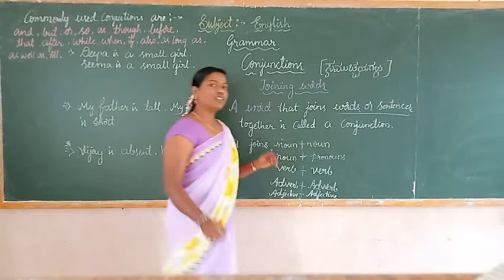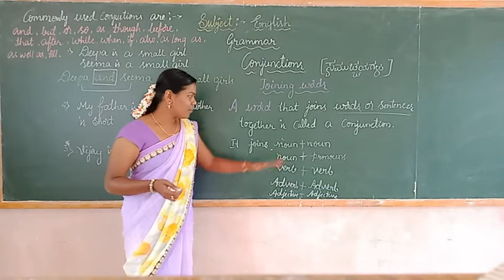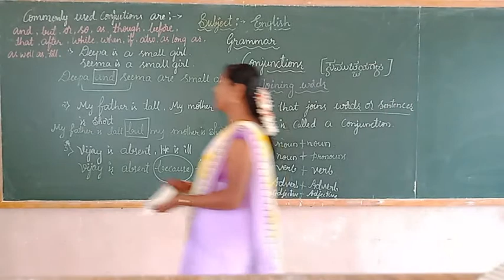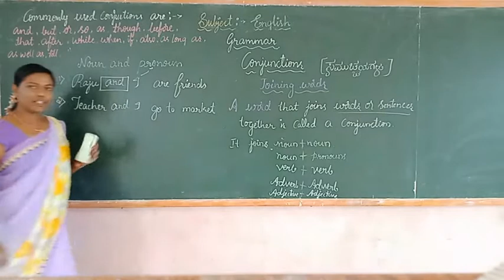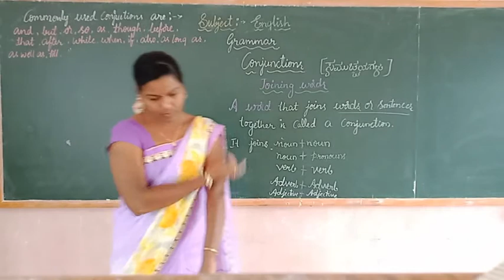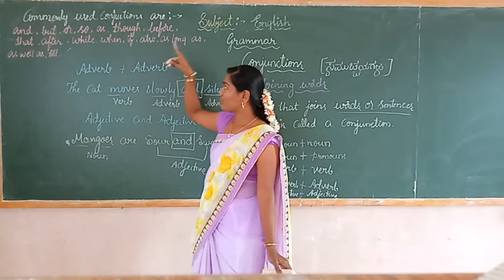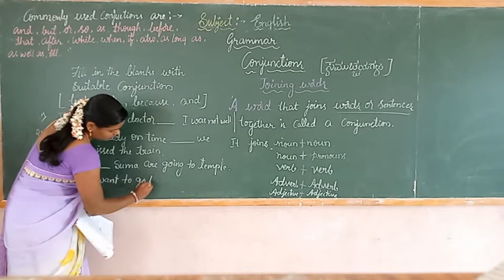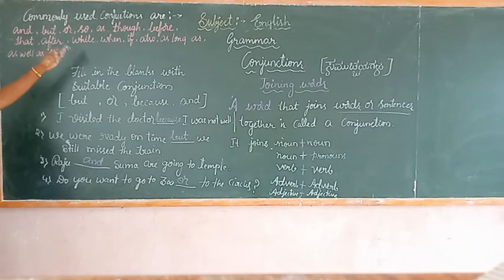3rd & 4th English Grammar Conjunction Class by Shwetha L M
3rd & 4th English Grammar Conjunction Class by Shwetha L M